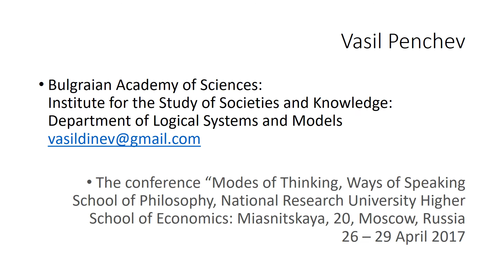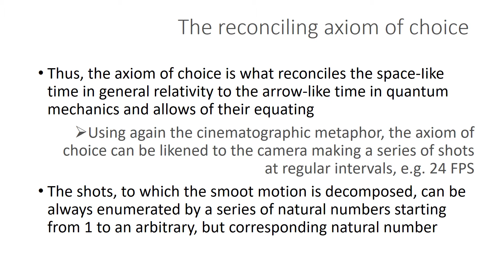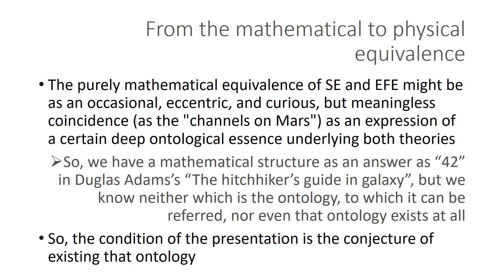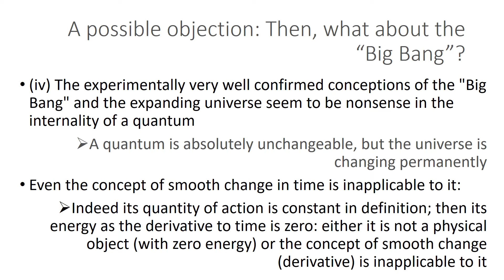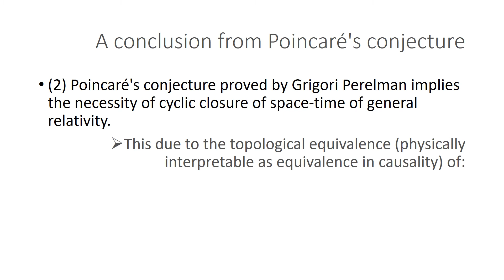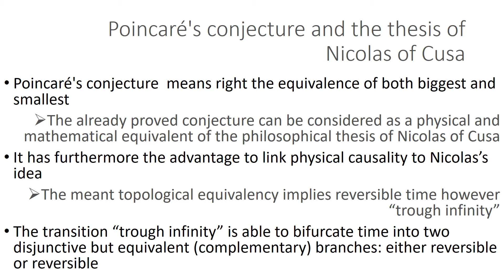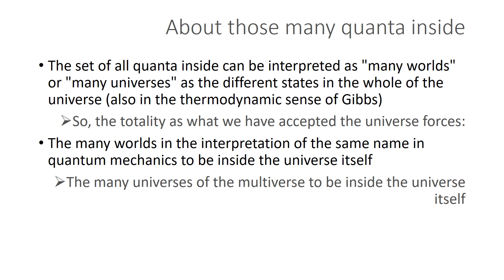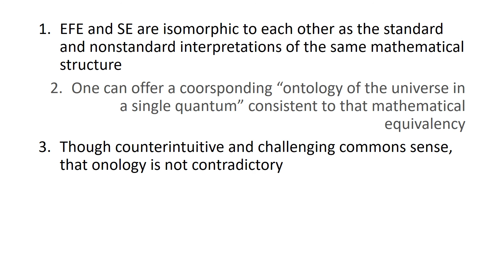The universe in a quantum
A possible interpretation of the equivalence of the Schrödinger equation and the Einstein field equation:
The essence of two fundamental physical theories, quantum mechanics and general relativity is concentrated in their basic equations:
The mutual consistency of both theories is one of the biggest open problems in physics and its philosophy
The philosophical essence of that problem might be represented as follows:
General relativity refers to smooth motion in a curved space, which can be thought as constituted by the propagation of a deformed spherical wave in the usual Euclidean 3D space
Quantum mechanics needs to represent any quantum leap as a discrete motion and uses the separable complex Hilbert space, which is never curved in principle